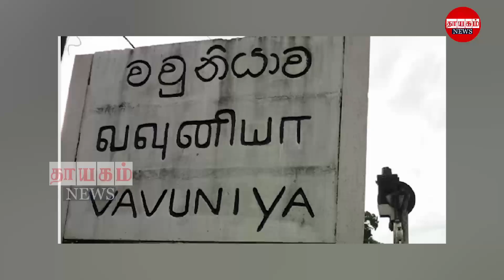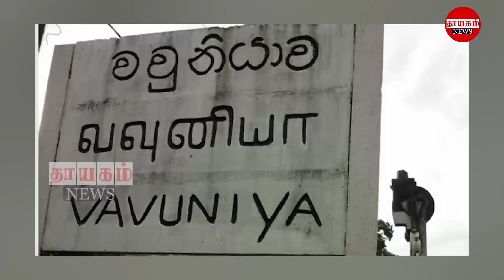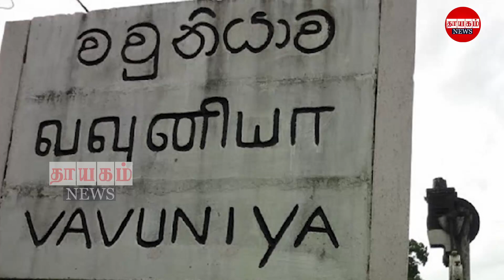இரவுநேர பிரதான செய்திகள் 16.03.2022 | Today Sri Lanka Tamil News | Thayagam Tamil News